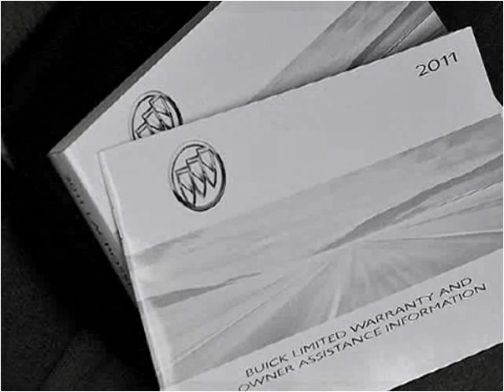2011 Buick LaCrosse Used Cars Littleton CO